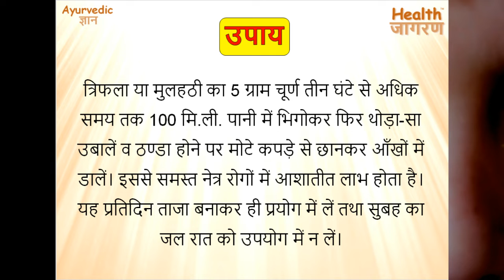बच्चो में नेत्र रोग के लिए घरेलू उपाय | Baby Eyes Problems Home Remedies - HEALTH JAGRAN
दोस्तों इस वीडियो में हमने बच्चो में नेत्र रोग के लिए सबसे आसान आयुर्वेदिक घरेलू उपाय बताये हैं।
Ayurvedic Gyan सीरीज क्या है?
आयुर्वेदिक ज्ञान सीरीज के माध्यम से हमारी कोशिश है कि आयुर्वेदिक उपायों से जुडी महत्वपूर्ण जानकारी हम आप तक पहुंचा सके। इस सीरीज में हम रोजाना आपको हर प्रकार के रोग और उनसे जुड़े आयुर्वेदिक घरेलु उपायों की जानकारी देंगे। इन घरेलु उपचार की सबसे खास बात ये है कि इनको फॉलो करना बहुत आसान होता है और इनसे किसी भी प्रकार का कोई साइड इफ़ेक्ट नहीं होता है।